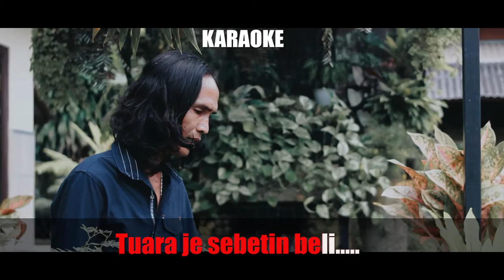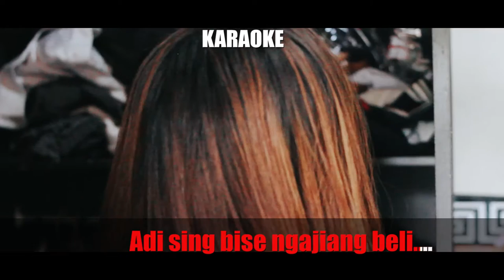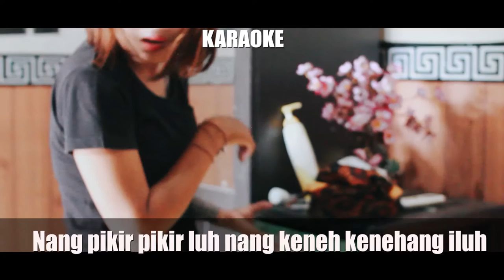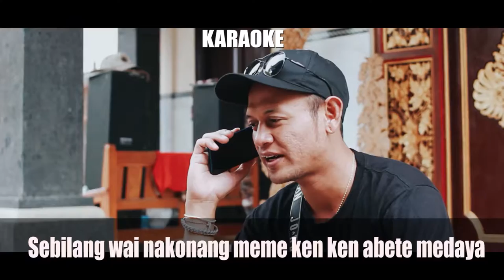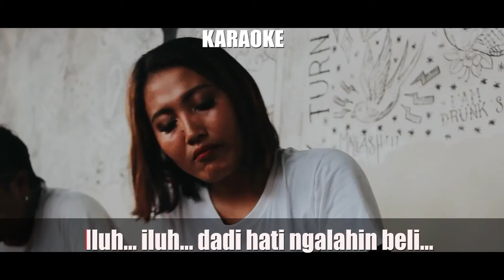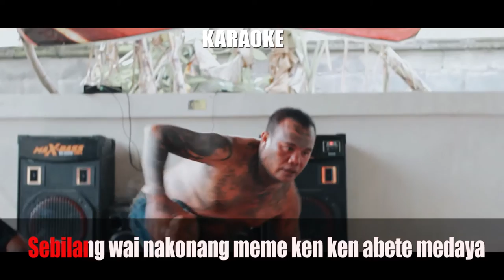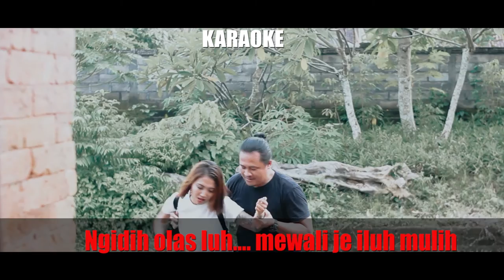KARAOKE Sakitne Di Hati Yan Mus